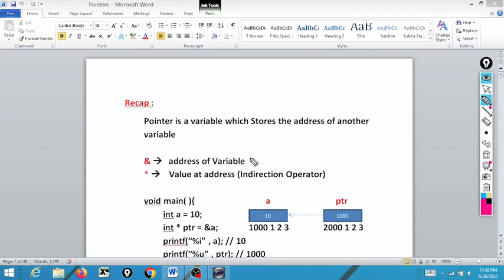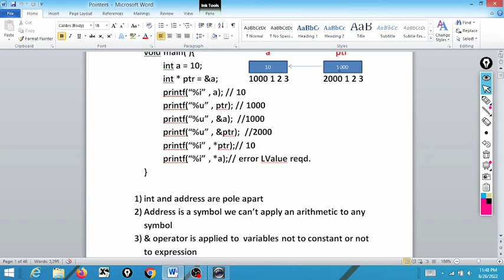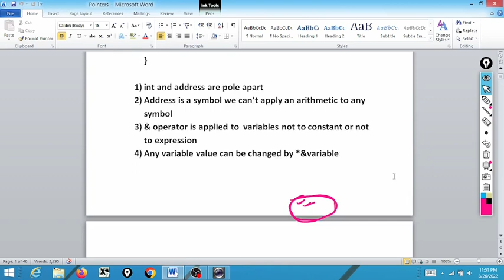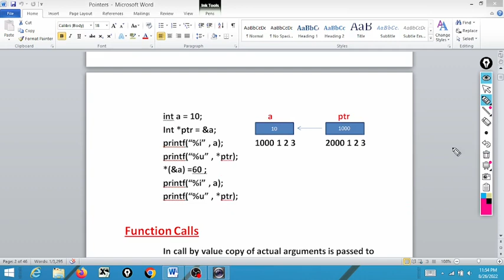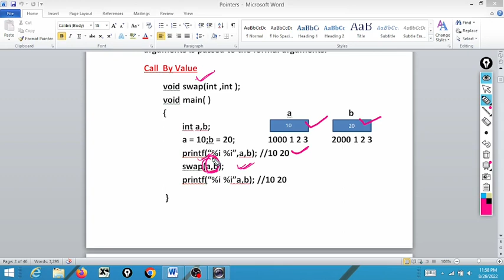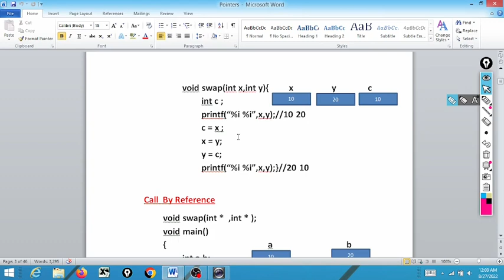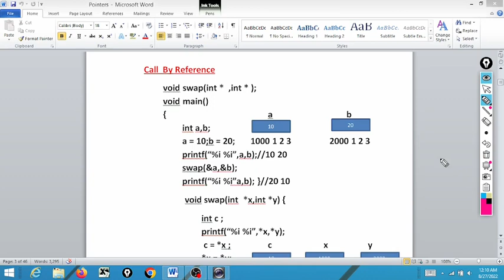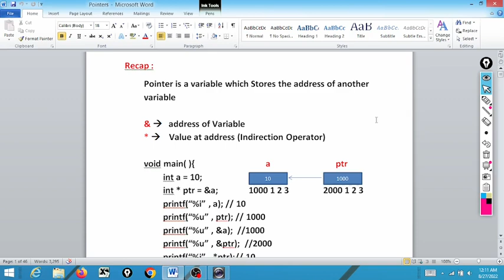Learn Call By Reference Using Pointers In C Language..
In our channel Harmeet Sir Classes we are trying to explain indepth concept of Programming Languages,usually that nobody knows or nobody want to share.But as a teacher its my duty to share the knowledge that i have .As i had learned programming concepts from Yashavant Kanetkar Sir Nagpur (Author of Let us C). I try to share all the  knowldge that i had learn from Kanetkar Sir.
Harmeet Sir Classes
Harmeet Sir
Harmeet Singh
Harmeet